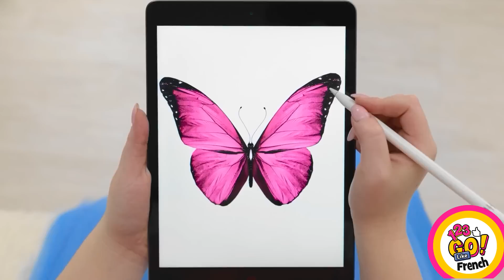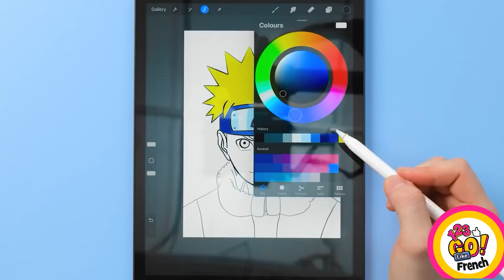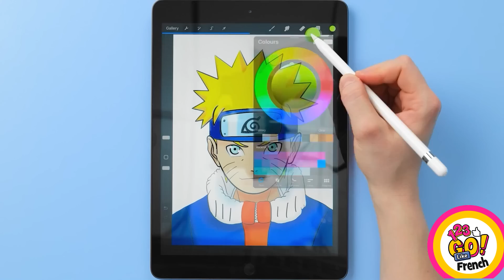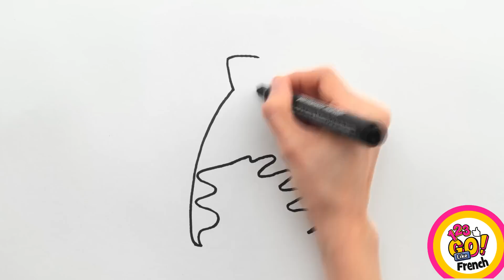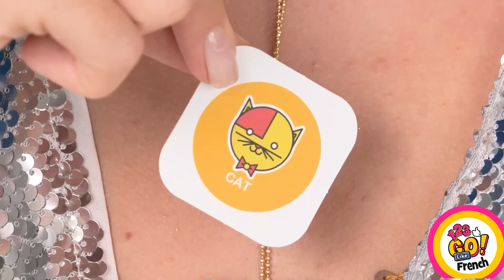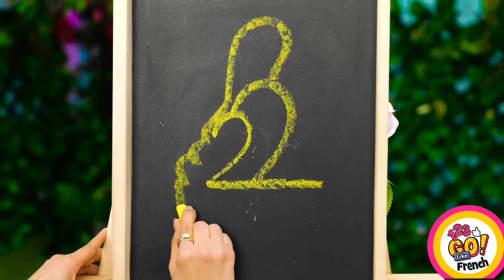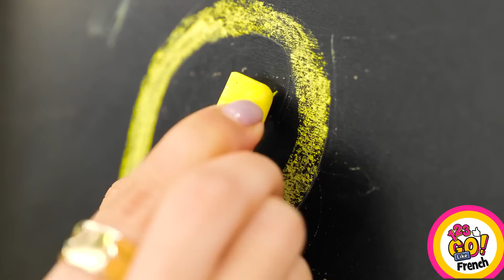ASTUCES D'ART ET DE DESSIN || Défis Artistiques et Techniques de Peinture Par 123 GO Like!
Prépare-toi à réveiller l'artiste qui sommeille en toi avec cette vidéo de 123 GO Like ! Dans cette vidéo, l'équipe de 123 GO Like partage ses astuces artistiques colorées préférées et ses techniques de dessin faciles qui te permettront de passer à la vitesse supérieure.

Des astuces de peinture créatives aux défis artistiques amusants, cette vidéo a quelque chose à offrir à tout le monde. Regardez l'équipe démontrer ses techniques de peinture préférées et vous montrer comment créer des œuvres d'art époustouflantes à l'aide de matériaux simples.

Que vous soyez un débutant ou un artiste expérimenté, ces conseils et astuces vous aideront à améliorer vos compétences et à créer de magnifiques œuvres d'art colorées. Alors prenez vos pinceaux et préparez-vous à vous amuser avec ces hacks d'art et techniques de dessin par 123 GO Like !

Regardez cette vidéo jusqu'à la fin, n'oubliez pas de partager vos idées de défis artistiques et astuces de peinture dans les commentaires ci-dessous👇👇👇👇 et ABONNEZ-VOUS à notre chaîne 123 GO Like ! pour plus de vidéos comme celle-ci😜